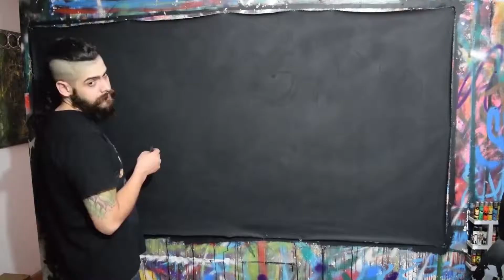Pintura JAGUAR (Corto)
Proceso pintura de un Jaguar.
Pintura sobre tela, mixtura y carboncillo.